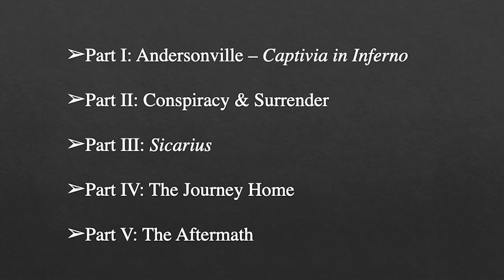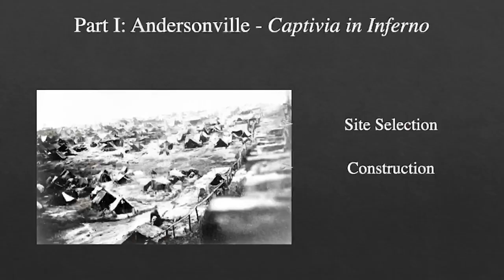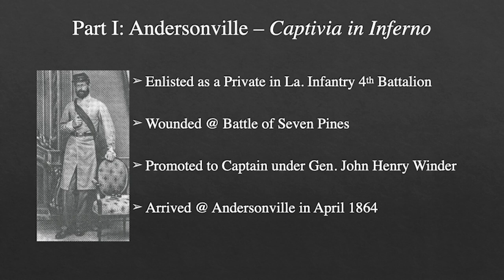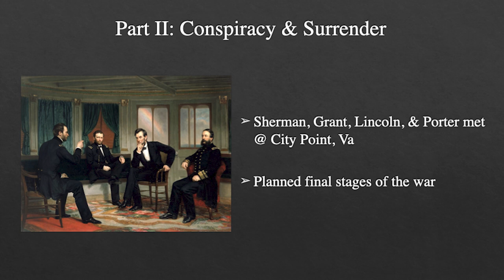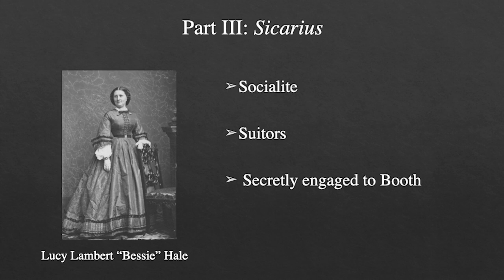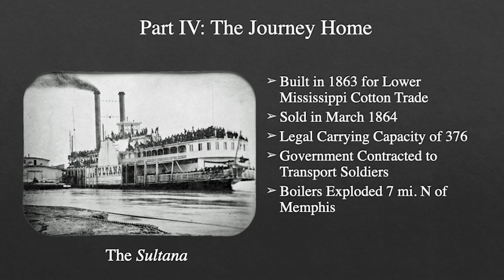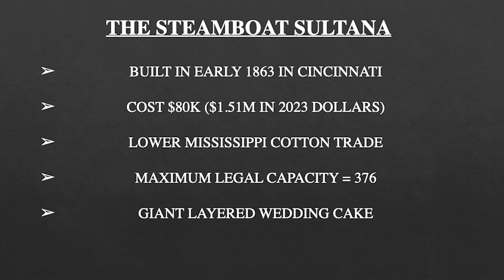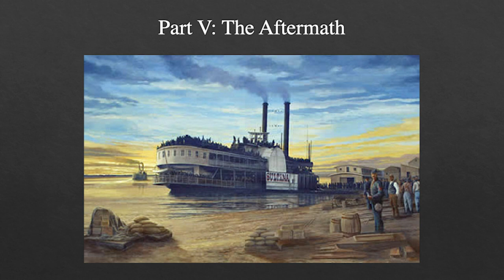Author Talk with Phil Perry: Sins of My Brothers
Recorded at the W.C. Public Library on December 4, 2023